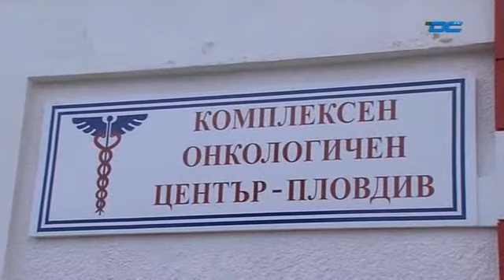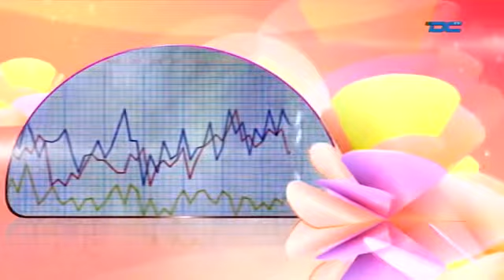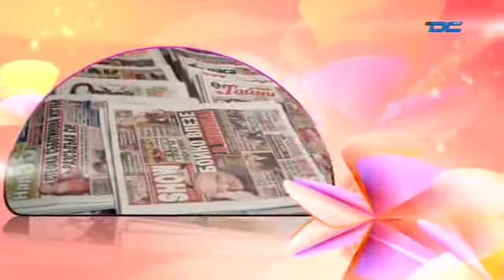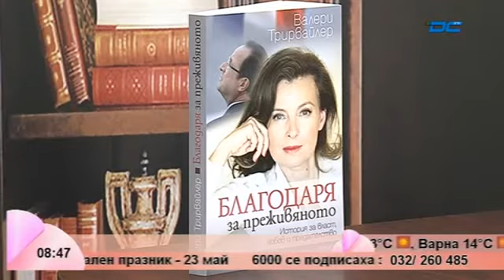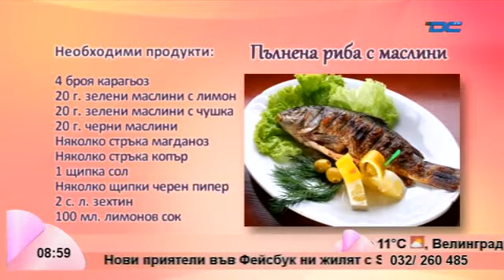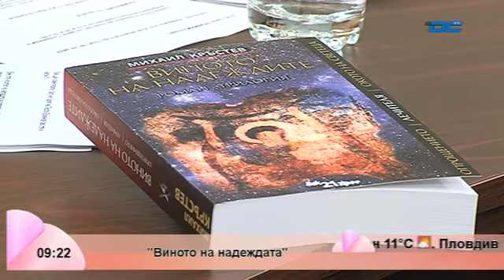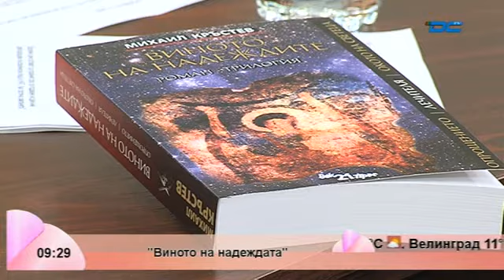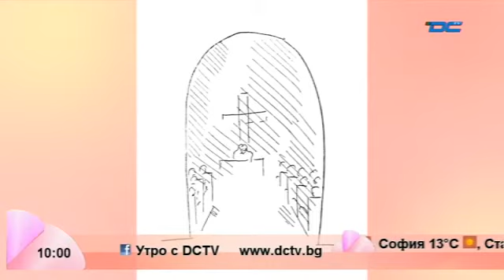Утро с DCTV - "Виното на надеждата"- М.Кръстев, приключва данъчната кампания - Б.Илиева - 28.04.2015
Кабелна телевизия DCTV - Утро с DCTV - "Виното на надеждата" Михаил Кръстев, приключва данъчната кампания Божана Илиева - 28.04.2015